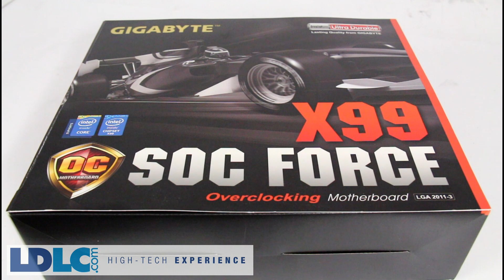[Cowcot TV] Présentation carte mère Gigabyte X99 SOC FORCE